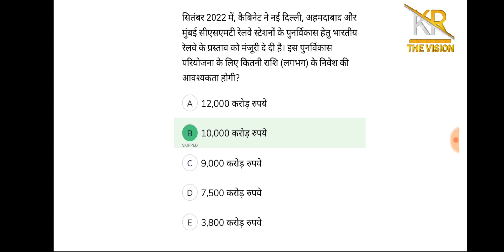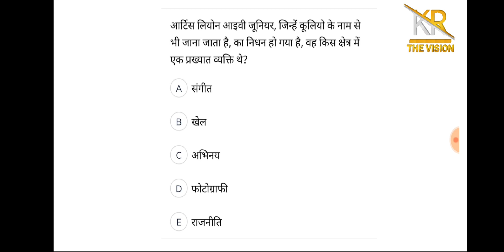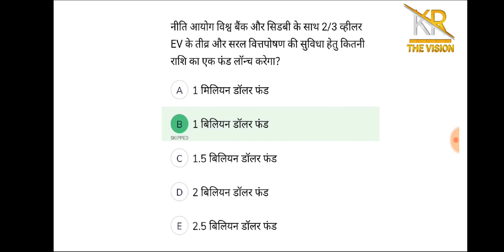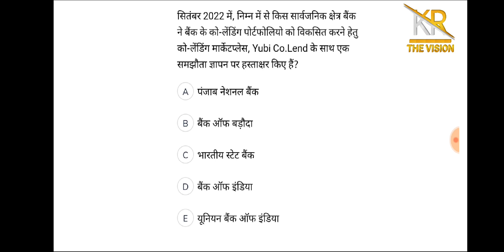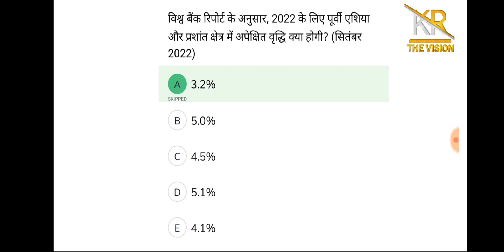03 October 2022 Current Affairs || Daily Gk Dose #20 // Current_Affairs_Questions_For_Reet_Mains